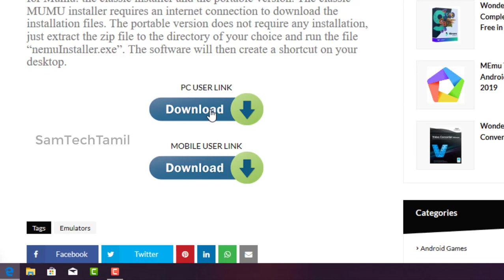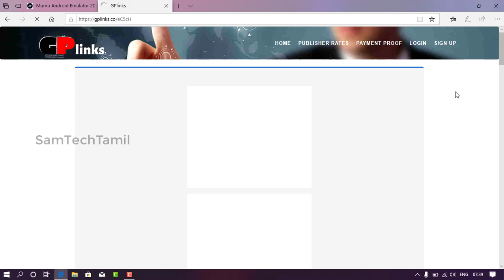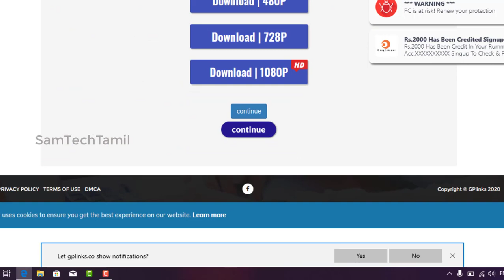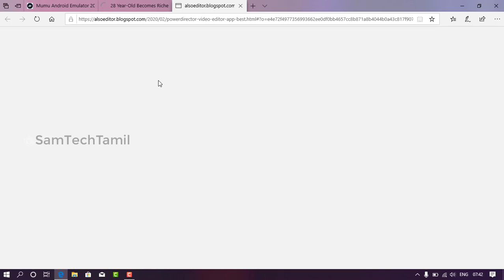Best Android Emulator for Low End PC | Mumu Emulator Run PUBG Without Graphics Card | Sam Tech Tamil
Best Android Emulator for Low End PC | Sam Tech Tamil.
Hi guys in this video on best android emulator for low end pc and laptops. 2gb ram laptops working. without graphics card.